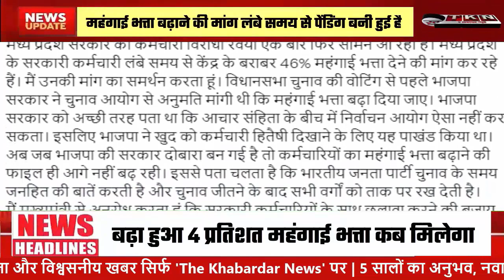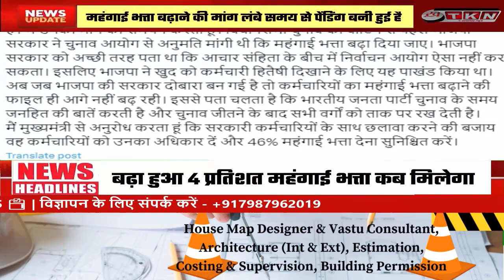महंगाई भत्ते पर Kamalnath ने उठाए सवाल, कर्मचारियों को 4% DA कब तक ?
मध्यप्रदेश के 12 लाख कर्मचारियों और पेंशनरों को बढ़ा हुआ 4 प्रतिशत महंगाई भत्ता कब मिलेगा।पूर्व सीएम कमलनाथ ने ट्वीट कर उठाए सवाल।